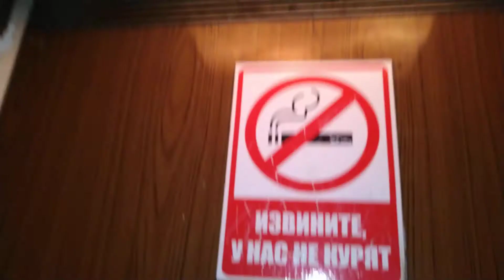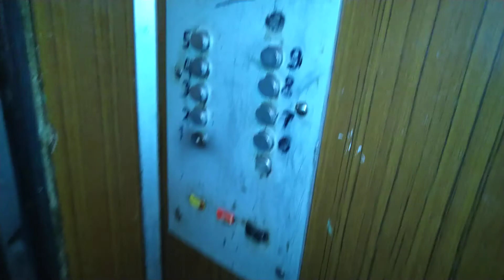Лифт КМЗ, раб. с 1988 г., V=0,71 м/с, г/п 320 кг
Московская область, Город Орехово-Зуево, Улица Крупской, дом 29, подъезд 2.